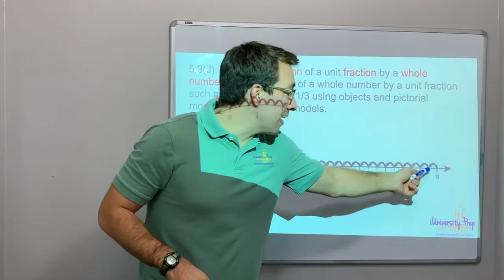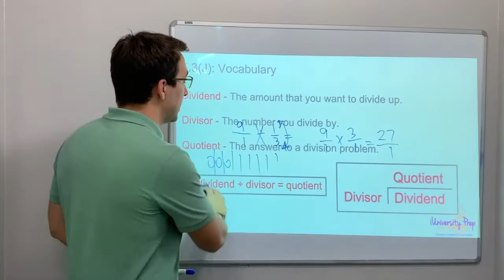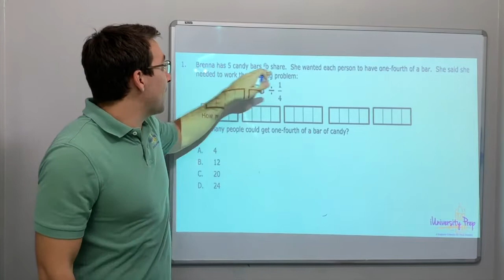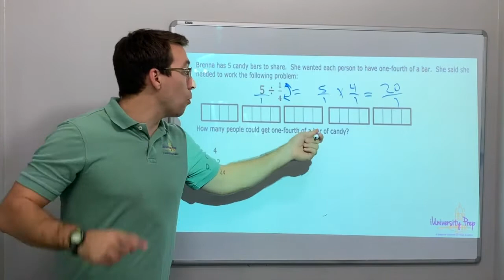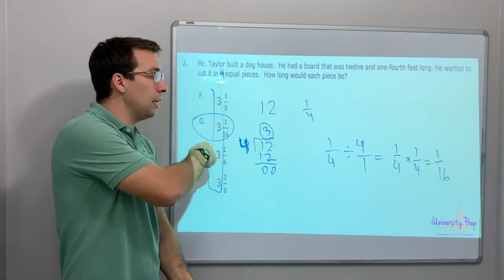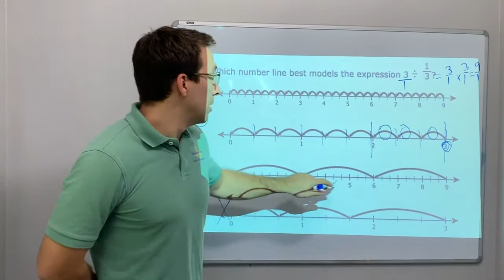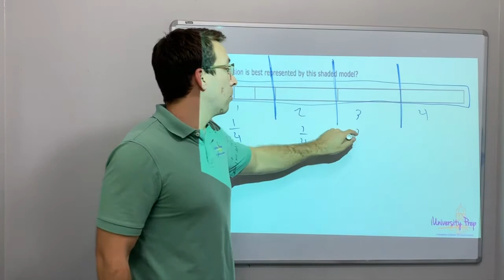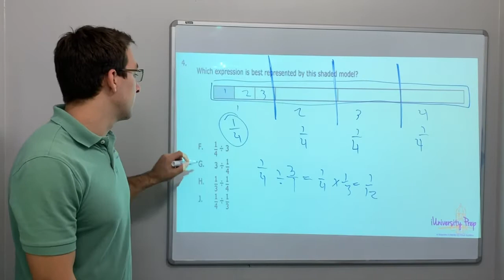5.3(J) #1 - Dividing Fractions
5.3(J): Represent division of a unit fraction by a whole number and the division of a whole number by a unit fraction such as 1/3 ÷ 7 and 7 ÷ 1/3 using objects and pictorial models, including area models.